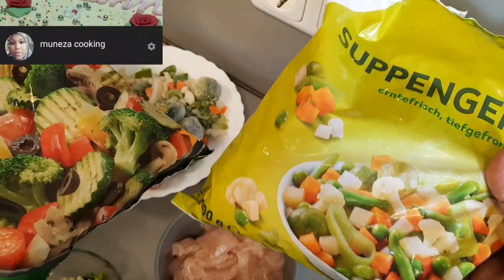sida lo sameyo Muufo tinar | muufo fudud | cunto lesku catey | muufo somali | healthy lunch